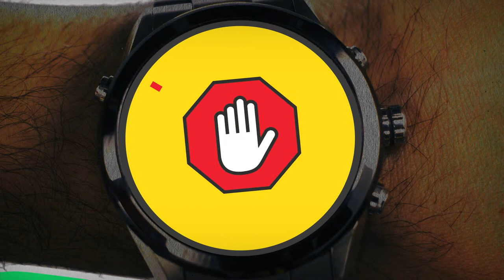Alcohol and the body - Tamil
How does alcohol affect the body?

This video was created for the Connecting Diversity project. The project, funded by VicHealth, was led by Chin and Indian communities in Melbourne’s western suburbs 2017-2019.